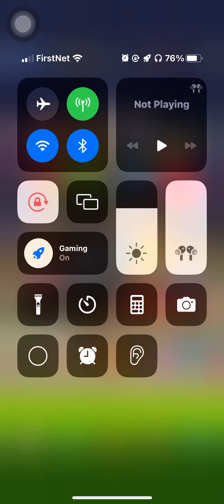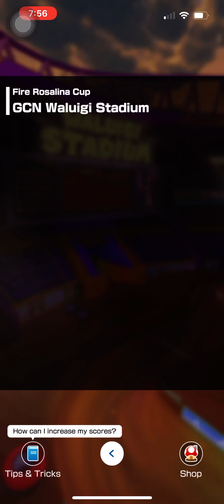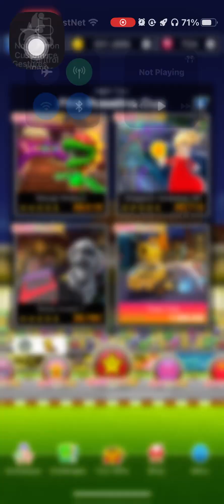Mario Kart Tour The Night Tour Gameplay Part 3